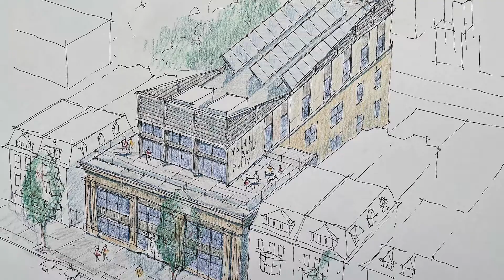YouthFORWARD - Social Equity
Hear from YouthBuild Philly leadership about how an investment in the YouthFORWARD campaign will lead to more equitable opportunities for young people across Philadelphia.

For more information on YouthBuild Philly's future home, please